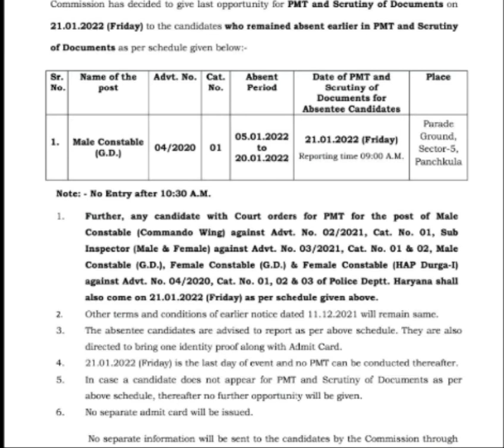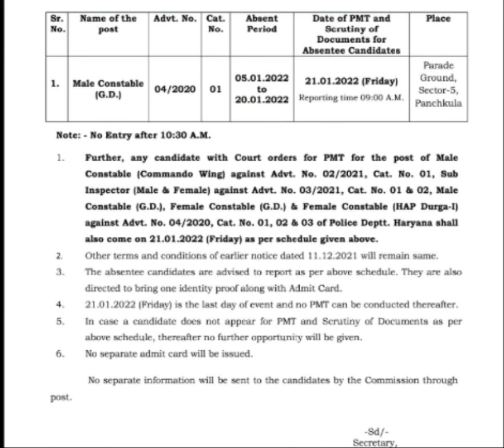HSSC Male Constable Big Update ll सभी देखें महत्वपूर्ण नोटिस ll